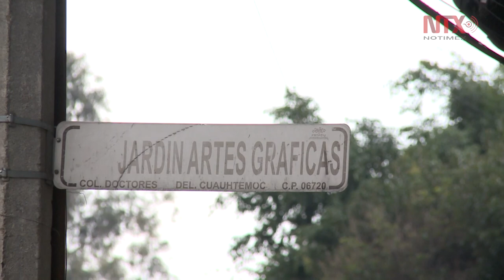Pipas y tinacos-cisternas, opción frente al megacorte de agua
Frente al megacorte de agua que afecta a 13 de las 16 alcaldías de la Ciudad de México, se mantiene un operativo de abastecimiento con agua y tinacos-cisternas.